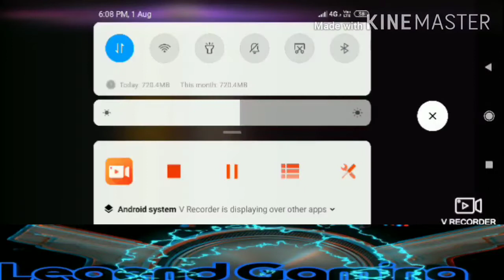Wow we got the luck Royal bundle/S.N#LEGEND GAMING